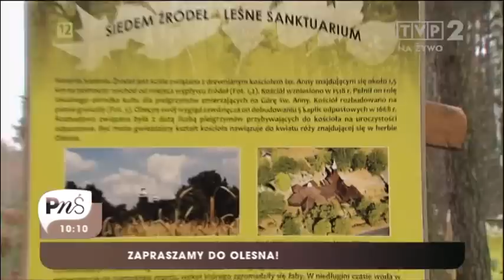Olesno w "Pytaniu na śniadanie"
W dzisiejszym programie śniadaniowym Telewizji Polskiej mogliśmy obejrzeć reportaż na temat Olesna. Jak widzicie jest tam wiele atrakcji, które warto obejrzeć, a także posłuchać.
Od 2002 roku w Oleśnie jest organizowany festiwal "Jazzobranie", którego celem jest promocja muzyki jazzowej -- od jazzu tradycyjnego, poprzez modern jazz po fusion -- wspólnie z zapraszanymi gwiazdami. W tym roku do opolskiej miejscowości zawitał światowej sławy saksofonista z Los Angeles- Eric Marienthal, który przez 2 dni prowadził warsztaty muzyczne, zakończone wspaniałym koncertem z udziałem lokalnej młodzieży, w tym Wind Bandu.